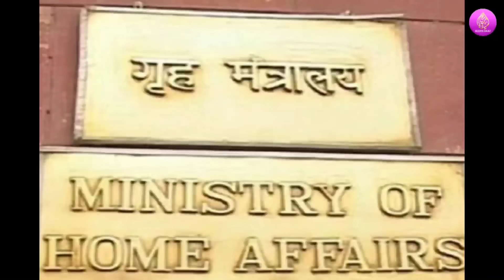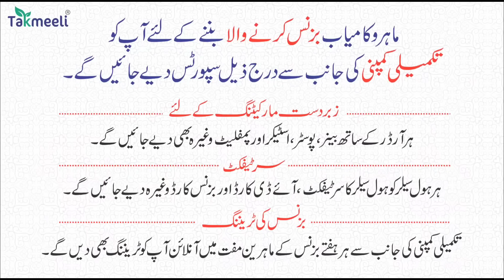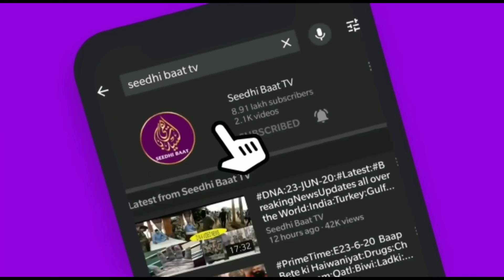6/10/23:Aaj ki Baat KhaasBaat:Din Bhar ki Badi aham aur zaroori,Mulki,aalami,aur Riyasati Khabrein?